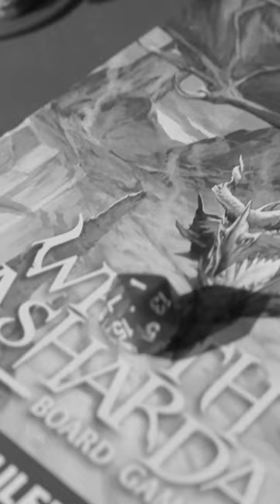崔斯特帶著他的雙刀與黑豹來到《龍息神寂》的奇幻世界啦!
《龍息神寂》和龍與地下城正版連動於11月17日正式啟動，與崔斯特共同開啟奇幻旅程吧~!